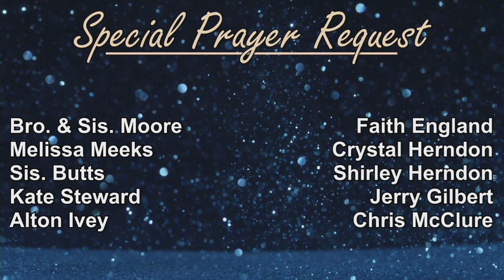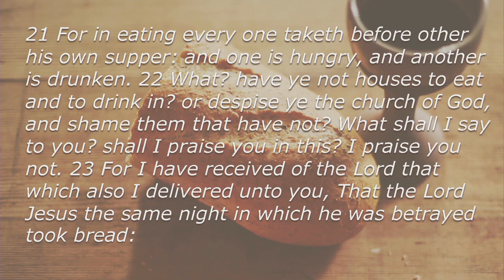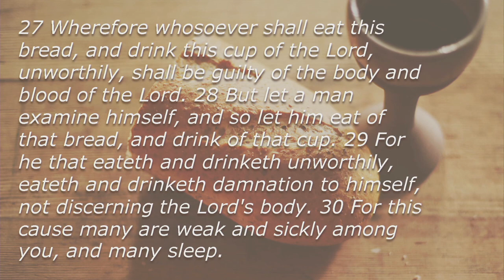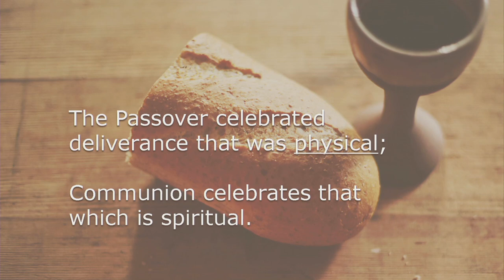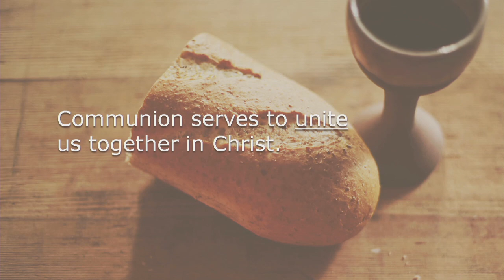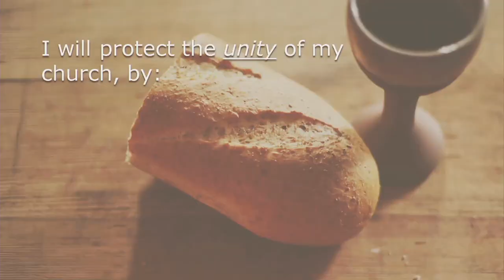Wednesday Night @ The River UPC 02/03/2021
Message by Pastor Ron Wofford: "The Unity of Communion"